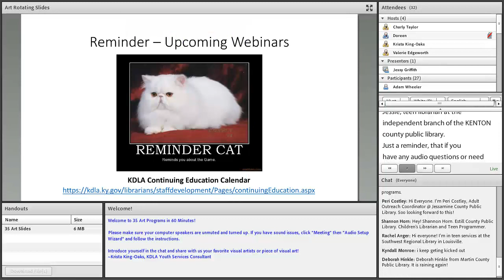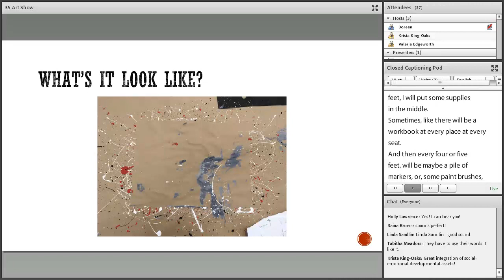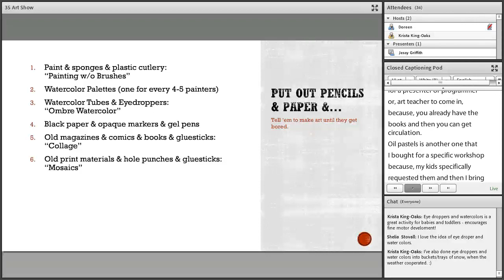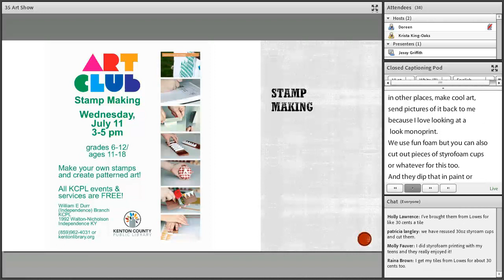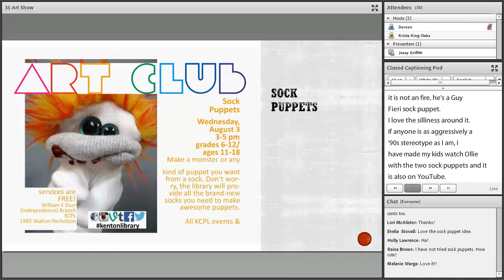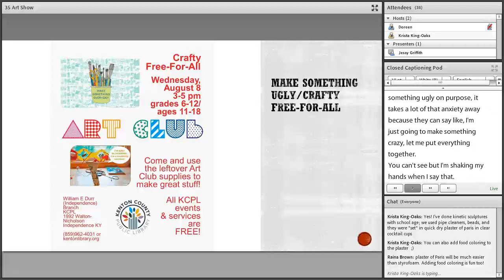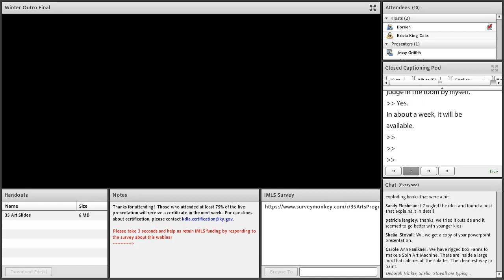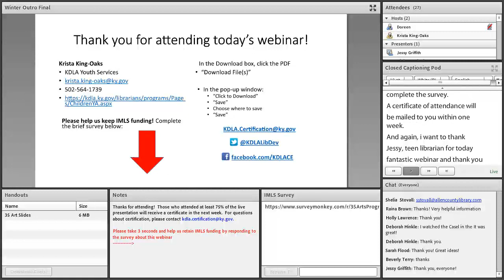35 Arts Programs in 60 Minutes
Art workshops are a great way to build communities with and between teens! Our patrons want arts programming, but sometimes it can feel like we're doing the same craft over and over. Come chat about new ideas and new approaches to library crafts that also foster critical developmental assets and the social-emotional needs of modern teens.